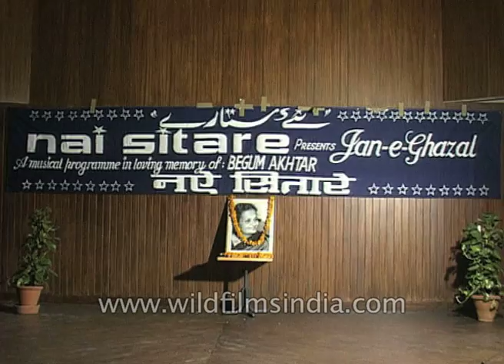Nai Sitare musical programme in memory of Begum Akhtar: Archive footage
Nai Sitare presented a musical programme called Jan-e-Ghazal in the loving of Begum Akhtar at India Habitat Centre. Begum Akhtar's poetry was brought back to life by her follower Suraiya Rehman.

Begum Akhtar was born on 7th October 1914 in Faizabad town of Uttar Pradesh. Her name was Akhtaribai Faizabadi though she was much popular as Begum Akhtar. She showed interest in music at a very young age and was sent to train under the great sarangi player, Ustad Imdad Khan. Later, she learnt classical music from great exponents of this field like Mohammad Khan, Abdul Waheed Khan and Ustad Jhande Khan Saheb.

Her ghazals even impressed the famous poetess of India, Sarojini Naidu and was appreciated at a concert that was organized for helping victims of Bihar earthquake. Her first recording was done by the Megaphone Record Company and they released many gramophone records with her melodious Ghazals, thumris, dadras, etc. In 1930's, Begum Akhtar also acted in a few Hindi films which include Ameena (1934), Mumtaz Begum (1934), Jawaani Ka Nasha (1935), Naseeb Ka Chakkar (1935). In all these films, she sang all her songs herself.

In the year 1949, she returned to record at the Lucknow Radio station and sang three Ghazals and a Dadra. She felt so satisfied and happy that she wept with joy. She then continued to give public performances and sing in concerts till she passed away.

Begum Akhtar was persuaded by Madan Mohan, a famous music director to sing in two movies "Daana Paani" (1953) and "Ehsaan" (1954). The songs "Aye Ishq Mujhe Aur to Kuch Yaad" and "Hamein Dil Mein Basa Bhi Lo" were absolutely melodious and were liked by one and all. Her last movie stint was that of a classical singer in Satyajit Ray's film "Jalsa Ghar". Begum Akhtar was a refined Ghazal singer and was called as Mallika-e-Ghazal or the Queen of Ghazals.

Source: culturalindia